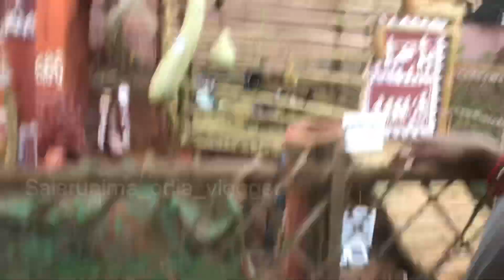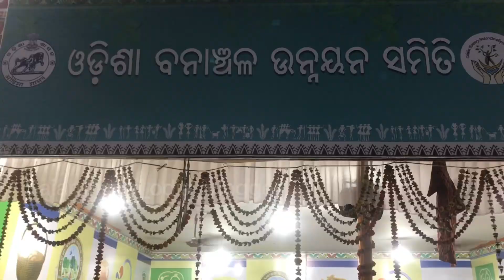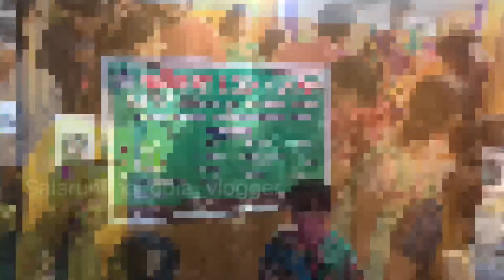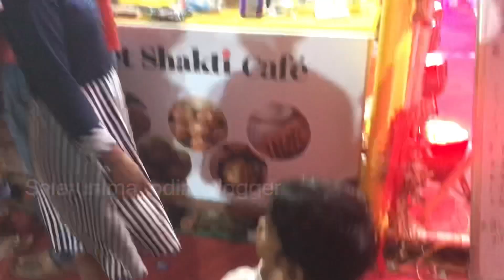Adivasi Mela Bhubaneswar 2023 / ଆଦିବାସୀ ମେଳା / Odia Vlog /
Hi friends,This channel is dedicated to my all odia brothers and sisters,I try to make a small smile every one face with my daily vlog, If you like my videos please like,share,subscribe and comment my channel to improve,"Without you I am nothing"Thanks for watching my description love you,It's a completely Family 👪 daily vlog channel... 🙏